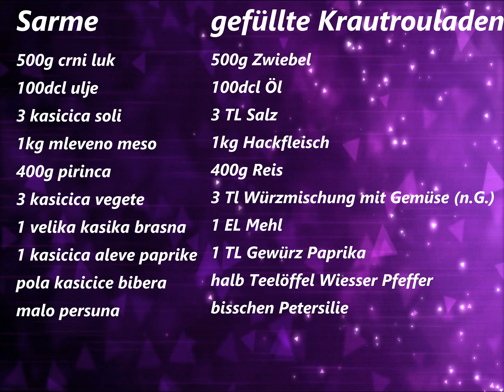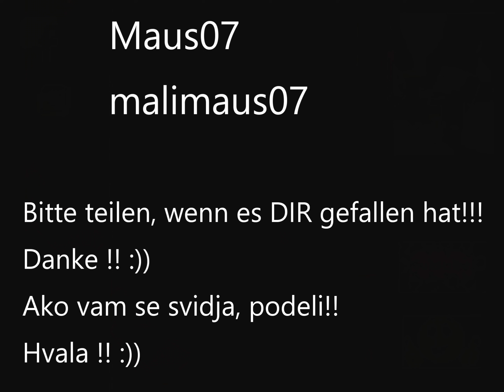Gefüllte Krautrouladen Rezept/Domaća sarma recept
Rezept auf deutsch untern/Recept na srpskom dole

Gefüllte Krautrouladen

500g Zwiebel
100dcl Öl
3 TL Salz
1kg Hackfleisch
400g Reis
3 Tl Würzmischung mit Gemüse (n.G.)
1 EL Mehl
1 TL Gewürz Paprika
halb Teelöffel Wiesser Pfeffer
bisschen Petersilie

Bitte teilen, wenn es DIR gefallen hat  !! Danke :))

Sarme
500g crni luk
100dcl ulje
3 kasicica soli
1kg mleveno meso
400g pirinca
3 kasicica vegete
1 velika kasika brasna
1 kasicica aleve paprike
pola kasicice bibera
malo persuna

Ako vam se svidja podelite i lajkujte :)
Ako vam nesto nije jasno pisite :)  Hvala :)